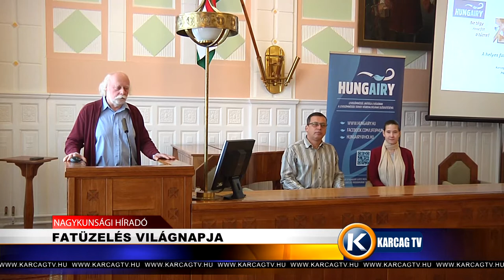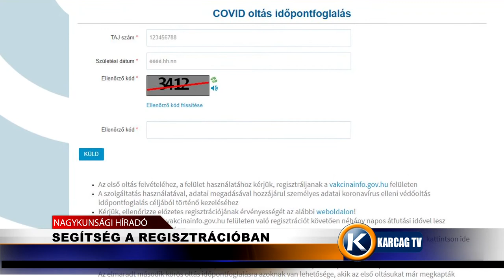Nagykunsági Híradó 20211103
- A ZENE VILÁGNAPJA A TEMPLOMBAN
- FA TÜZELÉS VILÁGNAPJA
- SEGÍTSÉG A REGISZTRÁCIÓBAN
- ÚJABB ÚTSZAKASZOK ÚJULNAK MEG